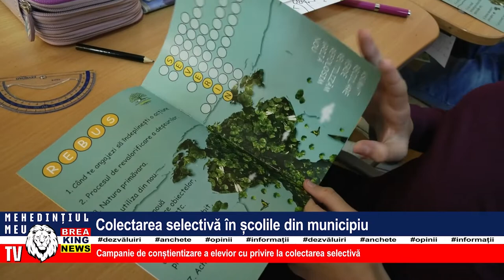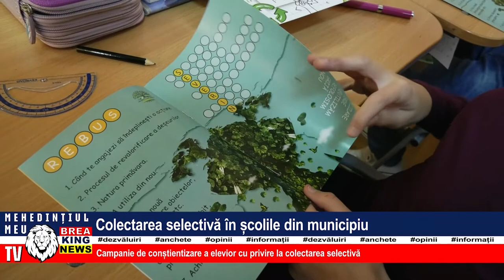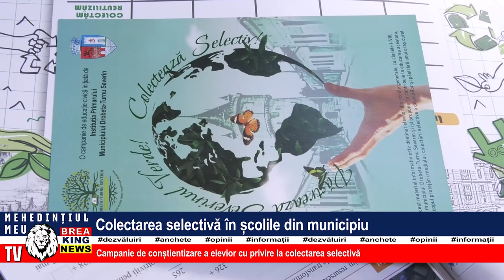COLECTAREA SELECTIVĂ ÎN ȘCOLILE DIN MUNICIPIU